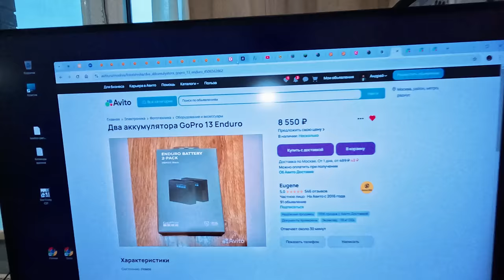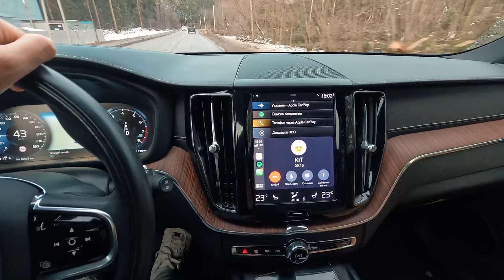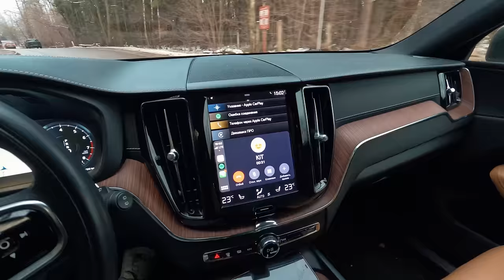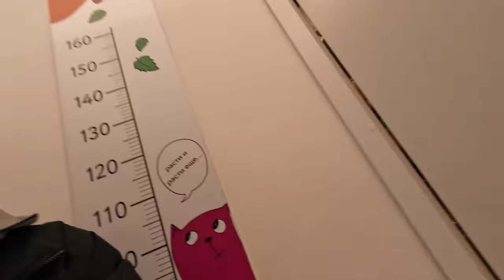Влог на 40 минут: изменил во сне